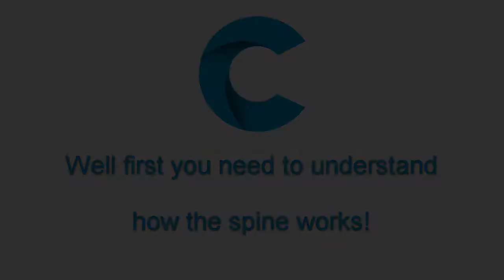How Your Spine Works!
Low back pain is a problem that is affecting more and more of us. In this video I'm going to start to get to the bottom of what's causing it by first explaining how that amazing bit of kit that is your spine works!